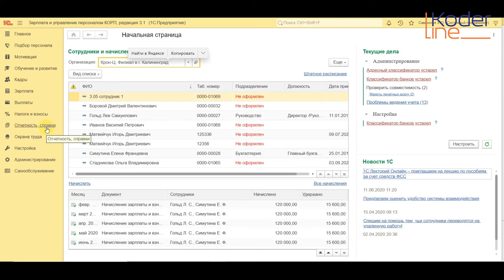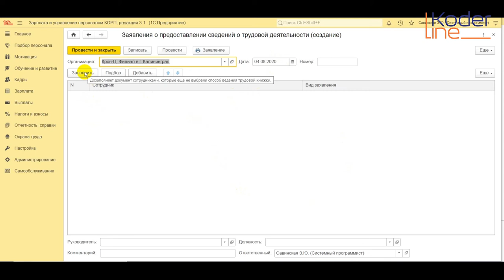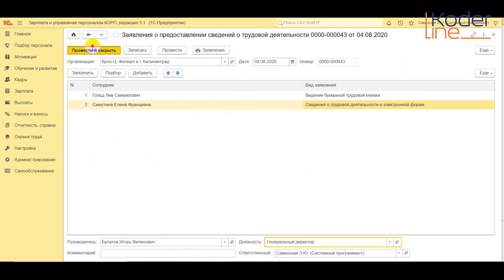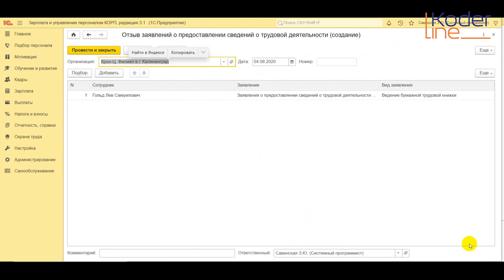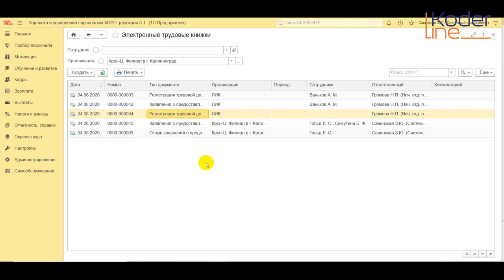Ролик «Заявление о выборе порядка ведения учета сведений о трудовой деятельности»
Компания «Кодерлайн» предлагает ознакомиться с роликом «Заявление о выборе порядка ведения учета сведений о трудовой деятельности»